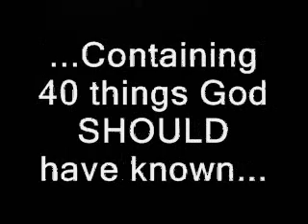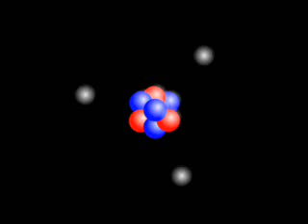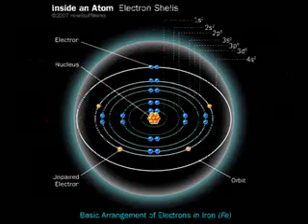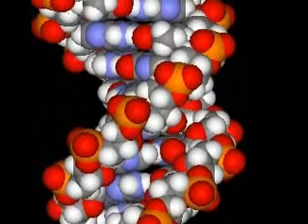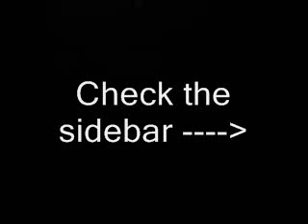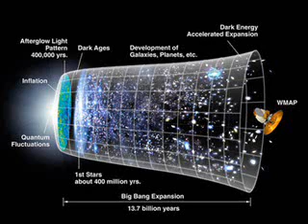I Know More Than God.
40 things God SHOULD have known:

1. The Universe began with light. (No Christians, God screwed up in verse 3 of Genesis because in verses 1 and 2 He already said He made the Earth and was hovering over "the waters" BEFORE there was light, and in verse 9 he said the world was first covered in sea, when it was too hot for puddle, and it wasn't until verse 16 that He made the stars, so just don't go there, ok?)
2. The light (energy) was too intense for anything else to exist.
3. Space expanded faster than light. Inflation, while still theoretical, is looking good).
4. Expansion reduced the energy density and allowed quarks to form.
5. All matter was formed from light/energy as per E=MC2.
6. Atomic nuclei remained "naked" for about 380,000 years after the B of the Bang due to the intensity of energetic photons (particles of light). After this point electrons were able to bond to atomic nuclei.
7. Accurate ratio of size between an atom and the Earth.
8. Vast (and I mean VAST!) clouds of the simplest atoms (mostly hydrogen) were able to gather under gravity.
9. At the core of such clouds, when massive enough, nuclear fusion began and emitted light.
10. Hydrogen atoms fuse to form helium releasing "unneeded" energy (light/heat) in the process.
11. Accurate numbers of stars per galaxy.
12. Accurate description of the shape of most galaxies (i.e., "discs").
13. Each galaxy separated.
14. Each galaxy moving apart from all others at speed.
15. Accurate description of the numbers of galaxies in the visible Universe (though the actual number in existence will be far, far greater (but God/Allah didn't even mention ONE!).
16. Description of red dwarfs.
17. Description of blue giants.
18. The link between a star's mass, its light output and its life-expectancy (the rate at which it "burns" nuclear fuel).
19. The sequence of elemental "burning", from hydrogen (element 1) up to element 26 (with 26 protons), iron. Ordinary nuclear fusion cannot proceed any further as iron is too stable.
20. A star dies when it has fused all its silicon into iron. The end comes quickly, in tenths of a second, as the star, with no energy to "hold it up," collapses on its core. This is a supernova.
21. The collapse of the star briefly provides the energy to fuse heavy atoms, like iron, at the core into the less stable remainder of the table of chemical elements, up to element 92 (uranium) and beyond (the highly unstable plutonium for instance, at atomic number 94).
22. Chemical elements heavier than Hydrogen are produced in stars then spread out into the cosmos via supernovae.
23. The shockwaves from these events trigger the births of stars in "nearby", previously stable clouds of hydrogen gas, beginning the cycle again.
24. Second generation stars coalesced from the ashes of earlier stars and the first rocky planets formed out of the heavy elements produced by the first generation stars.
25. The "geography" of the solar system: The rocky, metallic planets of Mercury, Venus, Earth and Mars are to be found closer to the sun while the gas and ice giants of Jupiter, Saturn, Uranus and Neptune are to be found further out.
26. The relationship between orbital speed and distance from the star.
27. Earth was formed 9 billion years after the Beginning.
28. Due to the relatively low temperatures on Earth when compared to the stars, elements can form chemical bonds and grow in complexity.
29. Asteroid bombardment of the early Earth ("mountains from the sky").
30. Chemical reactions proceed for approximately half a billion years before biogenesis occurs.
31. Chemical reactions caused by electromagnetism ("the law of the magnet and the lodestone").
32. Absorption of early (poisonous) atmosphere by early organisms to produce a breathable atmosphere.
33. The sky of the Earth tuned blue only after life had begun, 500 million years after the planet's formation.
34. Asteroid bombardment largely over by this time.
35. Mankind in existence 4,000,000,000 later.
36. The study of the "solid and the light", the interaction of light and matter, of forces and matter, leads to physics.
37. Prediction of the coming of telescopes, from lenses made from sand.
38. Prediction of astronomical objects unknown at the time of the Bible or the Quran.
39. Prediction of black holes and their ability to "withhold" light.
40. The world is a sphere (the Qur'an DID contain this information, but then, contrary to what many believe, it was common knowledge at the time due to Eratosthenes discovering it almost 1,000 years BEFORE the Qur'an was written).

Oh, and Allah said iron fell to Earth? Well, seeing as meteorites were well known LONG before then, and one sits at the heart of Mecca (the "Hadschar al Aswad"), and seeing as how Allah did not mention that the other 90+ elements also "fell from the skies", forgive me if I don't convert just yet.